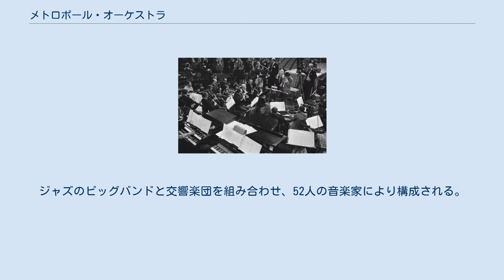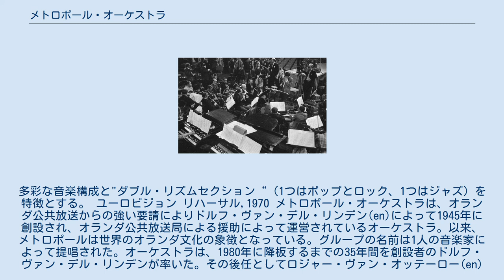メトロポール・オーケストラ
ビッグ・バンド
メトロポール・オーケストラ（オランダ語: Metropole Orkest、英語: Metropole Orchestra）は、オランダのポップとジャズを基調とした、世界で最も規模が大きい全合奏団、混成オーケストラ。
ジャズのビッグバンドと交響楽団を組み合わせ、52人の音楽家により構成される。
多彩な音楽構成と"ダブル・リズムセクション“（1つはポップとロック、1つはジャズ）を特徴とする。 ユーロビジョン リハーサル,1970 メトロポール・オーケストラは、オランダ公共放送からの強い要請によりドルフ・ヴァン・デル・リンデン(en)によって1945年に創設され、オランダ公共放送局による援助によって運営されているオーケストラ。以来、メトロポールは世界のオランダ文化の象徴となっている。グループの名前は1人の音楽家によって提唱された。オーケストラは、1980年に降板するまでの35年間を創設者のドルフ・ヴァン・デル・リンデンが率いた。その後任としてロジャー・ヴァン・オッテーロー(en)がオーケストラの指揮をしていたが、1988年に突然の悲報により、2005年までディック・バッカーにバトンが渡り、以降はヴィンス・メンドーザがオーケストラを引き継いだ。メンドーザは、オーケストラをより国際的な位置付けに引き上げ、彼は2013年8月にチーフの座をジュレス・バックレイ(en)に譲った。 メトロポール・オーケストラは、多くのTVとラジオ放送を通じてノース・シー・ジャズフェスティバルとイヤーリー・オランダフェスティバルで定期的な演奏をしていた。成長するオランダ映画産業とテレビ産業は、メトロポール・オーケストラに映画音楽のかなりの部分を任せている。2005年から2013年にかけて、ヴィンス・メンドーザとオーケストラはステージ、フェスティバルでの演奏、オランダ国内と国際的なアーティスト達とのレコーディングによって、4度のグラミー賞を受賞した。 ヨーロッパのラジオ放送は、メトロポール・オーケストラをBBCコンサート・オーケストラと、特にその管弦楽法がBBCラジオオーケストラ(en)に最もよく似ていると評している。 メトロポール・オーケストラの合奏法が、同じゲスト指揮者とソリストで演奏され、BBCコンサートオーケストラや、BBCラジオオーケストラと同じアレンジをされており、その中で、メトロポール・オーケストラの特徴である、ワールドミュージックとクラシックジャズの脚色がほどこされている。 1年を通じて、オーケストラは他のアーティストの曲に取り組む。今日までに共演・共作した有名なアーティストには、エラ・フィッツジェラルド、ディジー・ガレスピー、アル・ジャロウ、ボノ、エルヴィス・コステロ、ウィズイン・テンプテーション、スナーキー・パピー、トッド・ラングレン、ベースメント・ジャックスがいる。 メトロポールオーケストラのアルバムは、世界中の有名アーティストと共演、共作している。